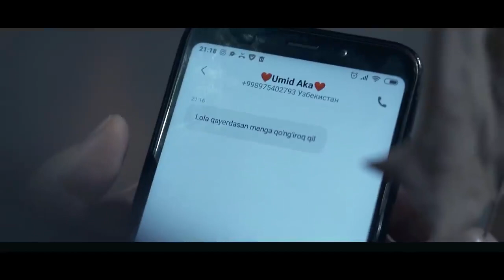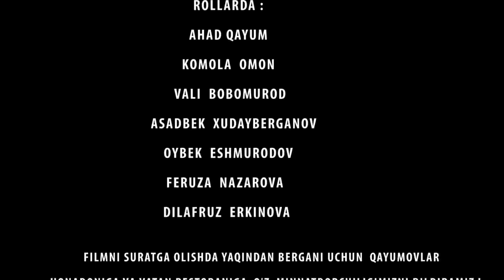SEVGISI UCHUN JON BERGAN QIZ-TAQDIRLAR